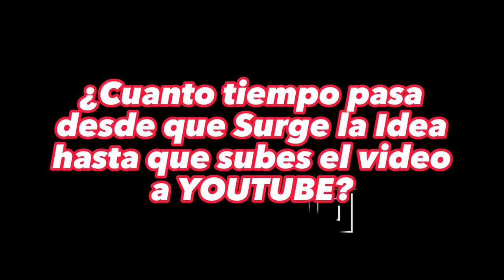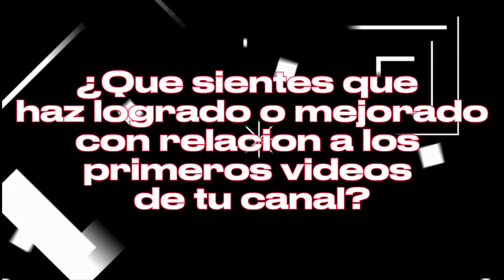Desde la Idea Hasta El vídeo Final | Soy Gustin Gomez Ft Youtubers Invitados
en esta oportunidad tuve el placer de entrevistar a mis colegas youtubers quiénes no están contando su experiencia de su curva de aprendizaje dentro de la creación de Contenido en este Vídeo contamos con la Participación de
Gregory Castillo:
@EsGregoryCastillo  (Valle de la pascua, Venezuela) 🇻🇪
Felo tv
@FELOTV. (Venezolano de Ciudad Bolívar  🇻🇪 en Santiago de chile 🇨🇱)
Rafael Rondón
@RafaelRondon ( Vallepascuense 🇻🇪 en Santiago de Chile 🇨🇱)
Rafael Arturo
@rafaelarturo ( Vallepascuense 🇻🇪 en Santiago de Chile 🇨🇱)
Franklin Aragua
@FranklinAragua (de Maracay 🇻🇪 en Quito 🇪🇨)